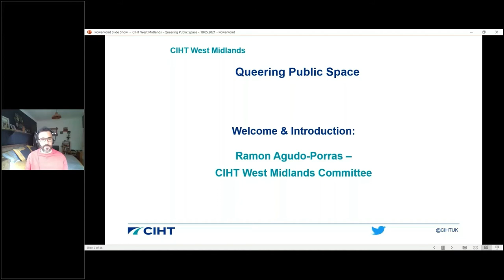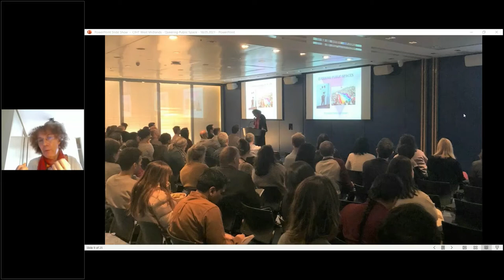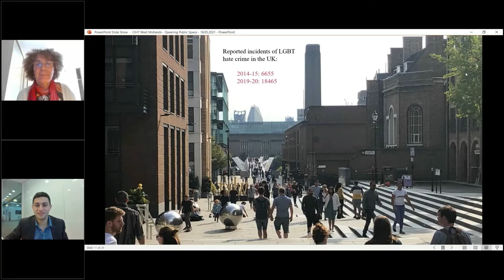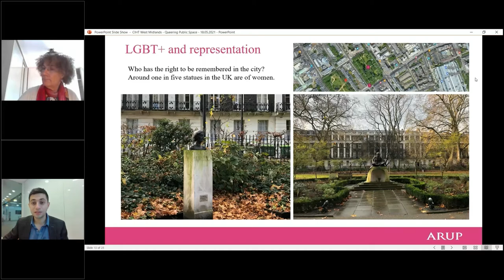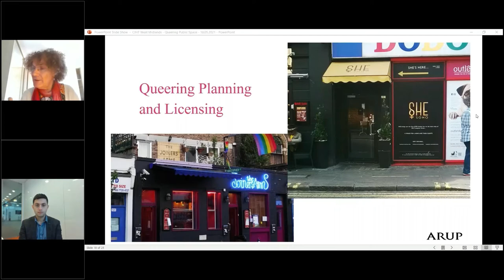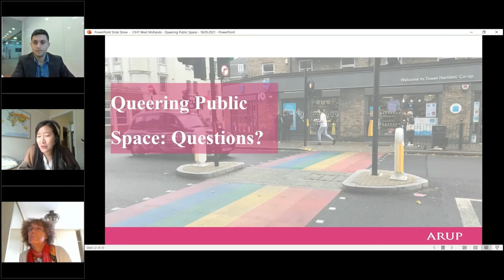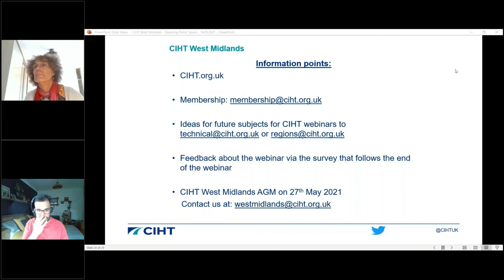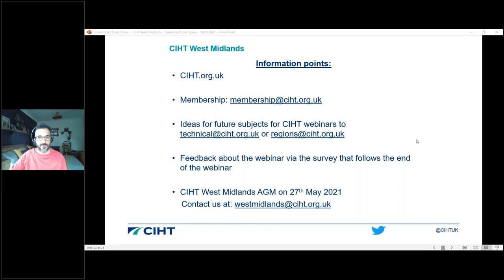Queering Public Space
This webinar covers an Arup project about “Queering public spaces” to mark IDAHOBiT (International Day Against Homophobia, Transphobia and Biphobia). It looks at access to and safety in public space, as well as making recommendations for queering public space in order to make it much more inclusive and welcoming for all.

Discover best practice, benchmark your work and celebrate the game changers, the brightest talent and hidden heroes of the sector who kept things moving, overcame the challenges and continue to raise standards whatever the circumstances. Want to be part of this vibrant community?